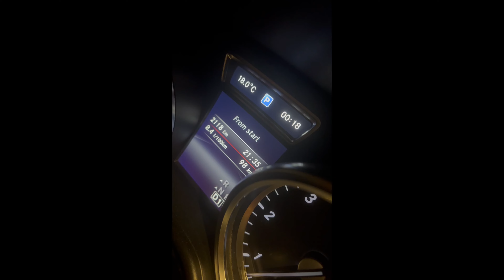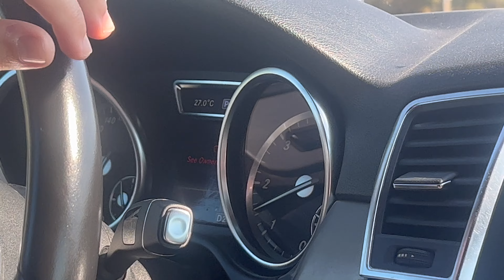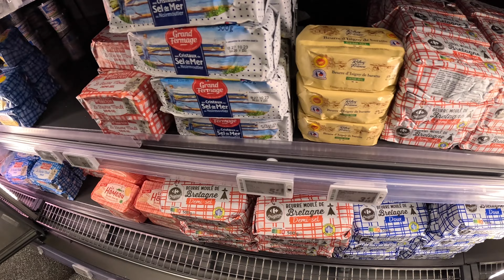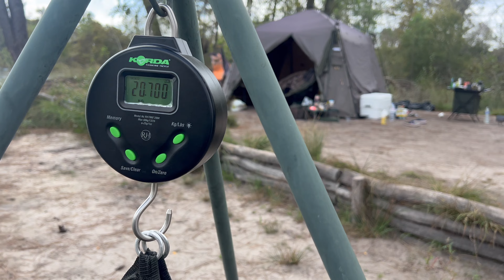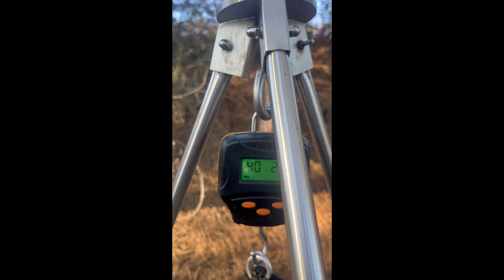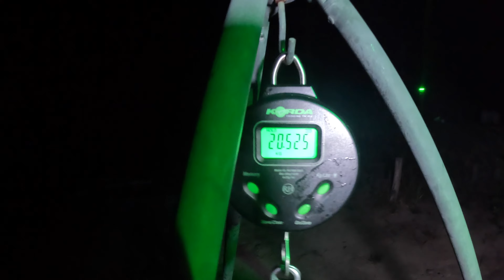Multinational trip to Rainbow lake, Sep 2023 (with EN & BG subs)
Поредният трип на най-великото място в Европа за риболов на шаран - Rainbow lake / Lac de Curton. Ванката имаха мултинационална компания през септември 2023, където прекараха 1 седмица на сектор 12 и 14 в преследване на уникални френски шарани. С доста адаптиране към времето и поведението на рибите се получи един прекрасен трип, който се надяваме да ви хареса :)

EN: Another trip to the greatest place in Europe for carp fishing - Rainbow lake / Lac de Curton. Vankata had a multinational company in September 2023 where they spent 1 week on sectors 12 and 14 chasing unique French carp. With a lot of adaptation to the weather and the behavior of the fish, it turned out to be a wonderful trip that we hope you enjoy :)